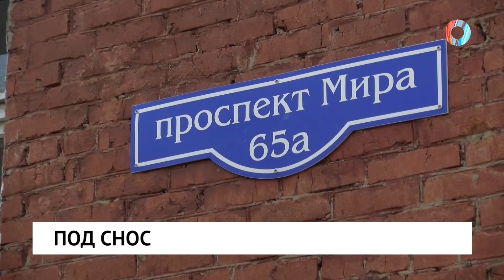Под снос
Сергей Шелест подписал постановление о ликвидации детского сада №310.

Напомним, учреждение не работает с 2018 года из-за аварийного состояния.